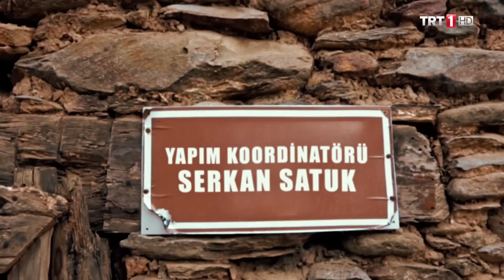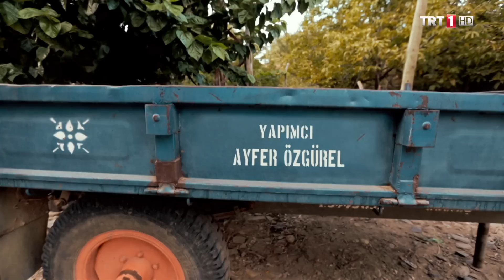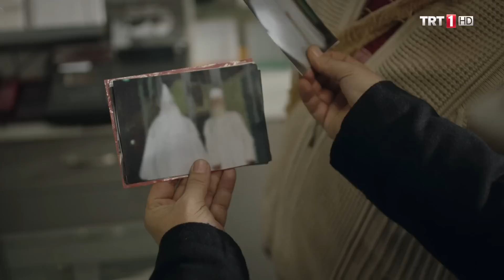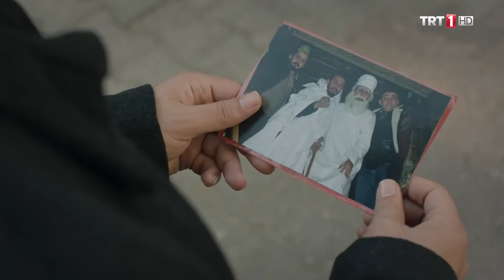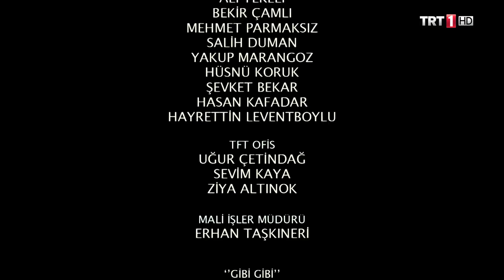Yeşil Deniz 60.Bölüm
Yeşil Deniz 60.Bölüm. Yeşilova’yı haberci heyecanı sarıyor. Sadıçlar, korkuluklardan düşen Üsen’i apar topar hastaneye götürürler. Ancak Üsen’in elindeki fotoğraf makinasını tamamem unutmuşlardır. Kazayı ufak tefek eziklerle atlatan Üsen o gece orada neler yaşandığını anlamak için filmleri tab ettirmeye karar verir. Bizimkiler ise Üsen’in filmleri çıkarmasına engel olmak için yine Emin’i görevlendirirler. Öte yandan fotoğrafları fırsata dönüştürmek isteyen Semih, Üsen’e Yeşilova’ya haberci çağırmasını söyler. Pala Dayı’nın mayfa imparatorluğunu devralan Bahri ise kendisini yine büyük çelişkilerin içinde bulmuştur. Sezai’den yavaş yavaş hoşlanmaya başlayan Zarife ne yapacaktır? Hicabi Naciye’yi eski mutlu haline döndürebilecek midir? Yeşilovalılar gelen habercilere büyük ilgi gösterirken radyonun yerinin ortaya çıkmasını istemeyen sadıçlara kim yardım edecektir?